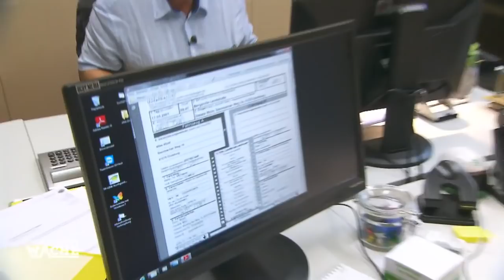Fieses Puppenspiel: "Grauenhaft und psychopathisch!" | TEIL 2/2 | Die Ruhrpottwache | SAT.1 TV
Ein fieses Puppenspiel. Der Kripo läuft es kalt den Rücken runter: "Das ist grauenhaft und psychopathisch!"

Die Ruhrpottwache - Montag bis Freitag, 19:00 in SAT1